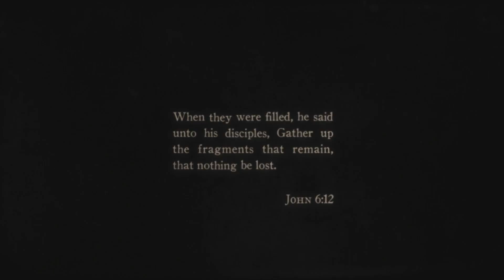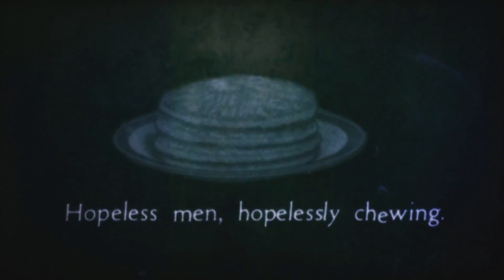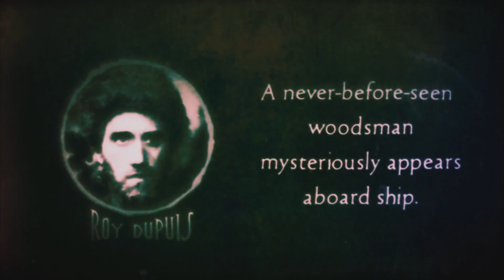Filmmaker Guy Maddin Talks Hauntings, Seances and The Forbidden Room, Part 2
Canadian screen-writer, cinematographer and installation artist, Guy Maddin is well known for recreating in the style of silent and early-sound era films. For his appearance on Banff Centre Talks, Maddin speaks about the origins of his personal history with filmmaking and his new works “The Forbidden Room” and “Séances.”

Guy Maddin’s installation, “Hauntings l” (2010) was included in the Walter Phillips Gallery exhibition “Séance Fiction.”